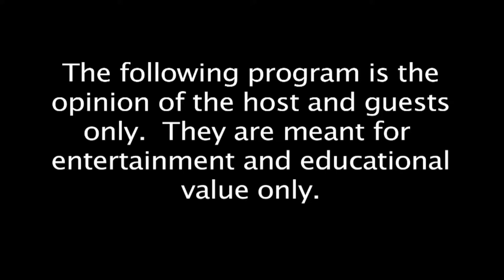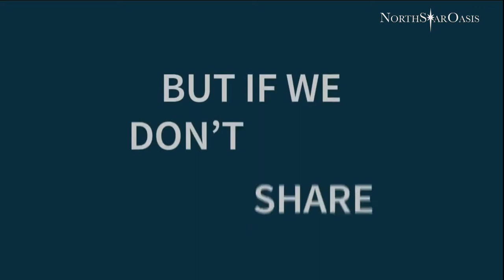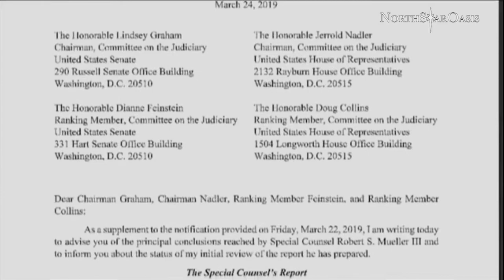2019/03/28 Mueller Unraveled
Celebrate the hero who prevented thermonuclear war in 1983, and it wasn't Matthew Broderick.
Follow us and Dan Bongino as we unravel the origins of the Mueller Investigation